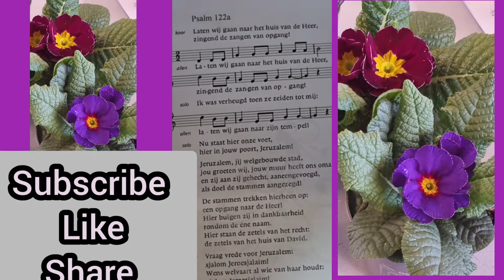church ⛪️ programme new ordinationcome and wacht